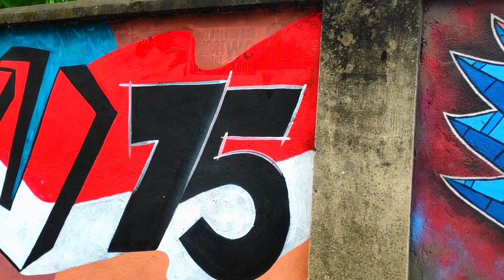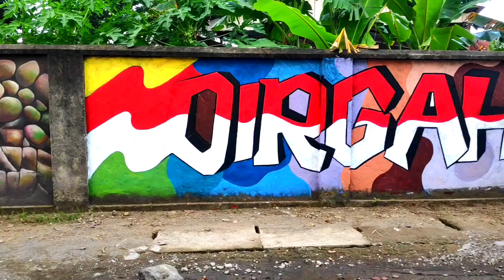MURAL MENYAMBUT KEMERDEKAAN RI KE-75. DIRGAHAYU INDONESIAKU - [pelukis muda]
DIRGAHAYU KE-75 INDONESIAKU. JAYA NEGERIKU

Dalam Video ini Pelukis muda @Juna mural di tembok, dengan diameter 12x2 meter. lokasi desa mesanggok, kec. gerung, kab. Lombok barat. durasi waktu yang dibutuhkan 24 jam. dengan totalitas penuh, membersihkan sampah dan rumput liar bersama tim creative Pelukis muda.